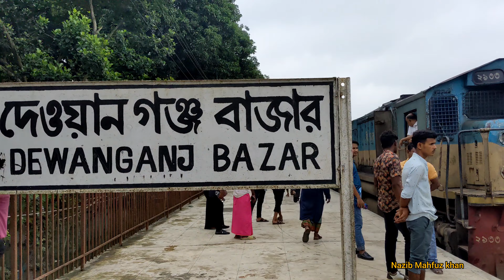দেওয়ানগঞ্জ রেলস্টেশনে বন্যার পানি।০৫ জুলাই,২০২৪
জামালপুরের দেওয়ানগঞ্জ রেলস্টেশনে বন্যার পানি।০৫ জুলাই,২০২৪